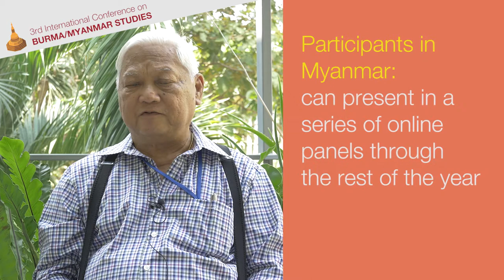ICBMS3 from 5-7 March 2021 at Chiang Mai University